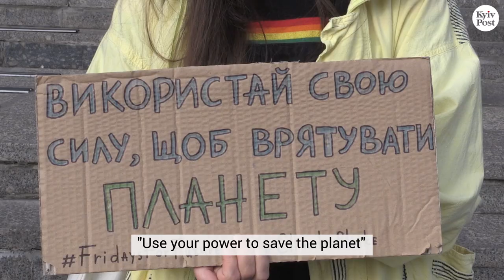Meet Ukrainian environmental activist Anna Bogushenko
Anna Bogushenko is one of Ukraine’s new generation of eco-warriors. Activists like Anna are helping lead a growing number of young Ukrainians in their fight to save Ukraine from potential environmental disaster.